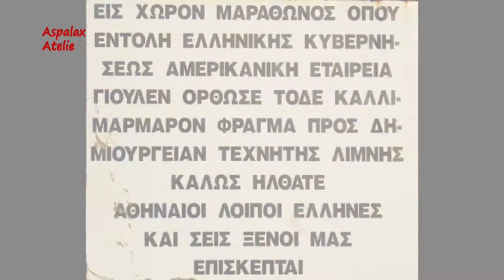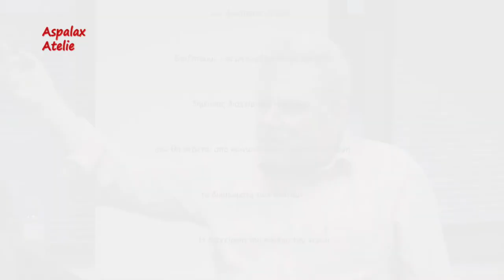ΕΥΔΑΠ: Πολιτική για το Νερό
Το νερό αποτελεί δημόσιο αγαθό που πρέπει να καλύπτει τις ανάγκες της κοινωνίας διαχρονικά και με σεβασμό στο οικοσύστημα αλλά είναι και παραγωγικός συντελεστής στην οικονομία.
      Το νερό  χαρακτηρίζεται ως ένα φυσικό αγαθό ελεύθερο και δημόσιο υπό την προϋπόθεση ότι θα είναι προσβάσιμο από όλους χωρίς παραγωγική προσπάθεια & μπορεί να διατίθεται σε απεριόριστες ποσότητες και σε κατάλληλη ποιότητα για την ανθρώπινη κατανάλωση.
     Στην πραγματικότητα και στις σημερινές συνθήκες της ποσοτικής και ποιοτικής ανεπάρκειας του νερού, η διατήρηση αυτής της παραδοσιακής προσέγγισης έχει κλονισθεί. Έτσι διαπιστώνουμε ότι η παροχή αλλά και η ασφαλής διάθεση του  νερού καθημερινής χρήσης, δεν είναι εφικτή χωρίς την παραγωγική προσπάθεια και τη κατανάλωση και άλλων πόρων εφόσον αυτό είναι πεπερασμένος και ευαίσθητος φυσικός πόρος.
    Αυτά τα νοήματα κυριάρχησαν στην εκδήλωση-συζήτηση με τίτλο "Πολιτική για το Νερό, Υποδομές, Δίκτυα Ύδρευσης και Αποχέτευσης". Μίλησαν η Ιγγλέση Κατερίνα πρώην πρόεδρος της Ειδικής Μόνιμης Επιτροπής Προστασίας Περιβάλλοντος της Ελληνικής Βουλής και βουλευτίνα Χαλκιδικής και ο Μπενίσης Γιάννης πρώην Διευθύνων Σύμβουλος της ΕΥΔΑΠ. Ακολούθησε συζήτηση όπου αποτυπώθηκαν από το Aspalax Atelie ενδιαφέρουσες απόψεις.